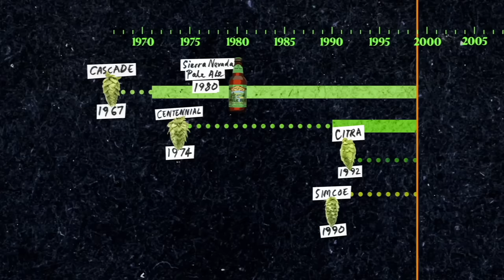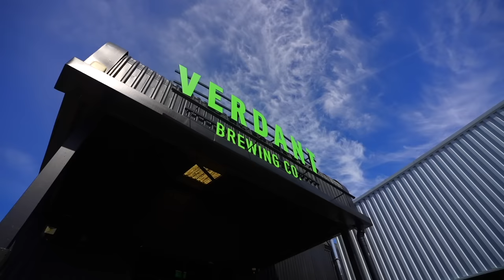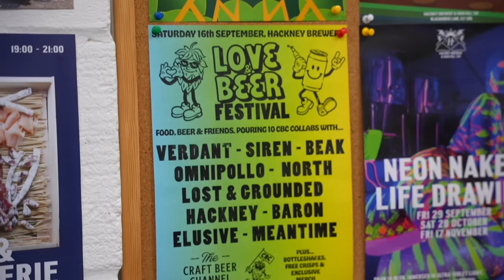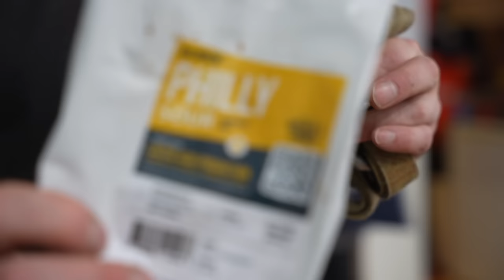Brewing a Peach Melba sour with Hackney Brewery | The Craft Beer Channel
It's the fourth of our 10 collab birthday brewdays and this time we're at the hosts of our festival, Love & Beer, Hackney Brewery. We love all their beers, but mostly we love their sours so we teamed up to make a peach and raspberry quick sour!